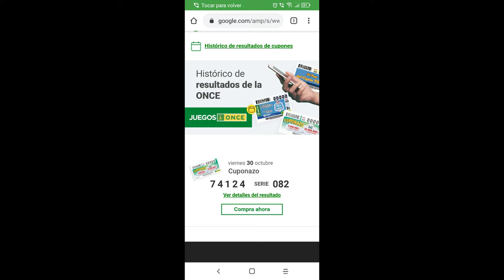Ganadora del Sorteo de Marina es Maria Soledad Diaz!!!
Mi Grupo de Facebook es El taller de Amparo, te dejo el enlace

Te dejo los Patrones Gratis en mi Página de Pinterest El taller de Amparo: